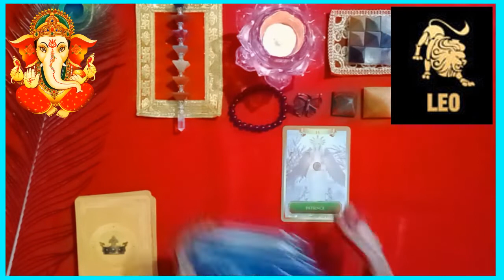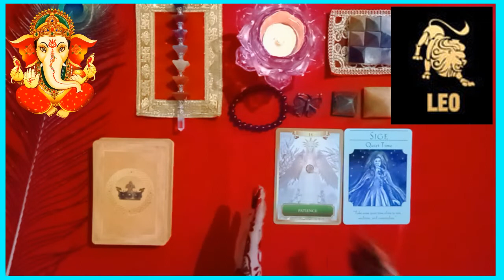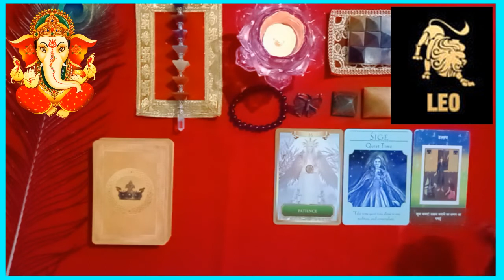Leo Sep 2022 | Sinh Rashifal Monthly | सिंह राशिफल | Monthly Horoscope | Tarot Reading Hindi 🧿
or
GOD GIFTED INTUITIVE TAROT CARD READER

1. Certified Tarot Card Reader
2. Certified Crystal Healer
3.Reiki Master Healer
4. Master Of Social Work (MSW)
5. Done Diploma in YOGA
6.  सामाजिक कार्यकर्ता (State Coordinator of Indian Roti Bank Chhattisgarh )

धन्यवाद